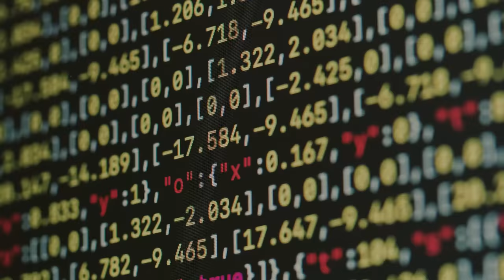Make the extraordinary happen with Compass UOL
Compass UOL is helping businesses all around the world to reinvent themselves. Just like a remarkable metamorphosis. ​

The beauty of collective work unlocks AI's power on your digital platforms. ​
It's time for you to embark on this journey. ​